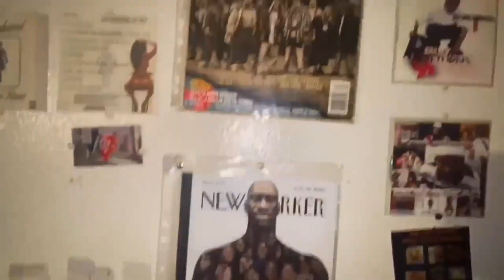Unpopular Honesty- The Ke Ke D Interview Ep.36 HipHop #409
a interview with Ke Ke D